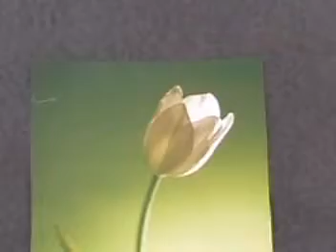Anand ki Oar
Film by Rajendra made during the swapathgami filmmaking workshop 2009.